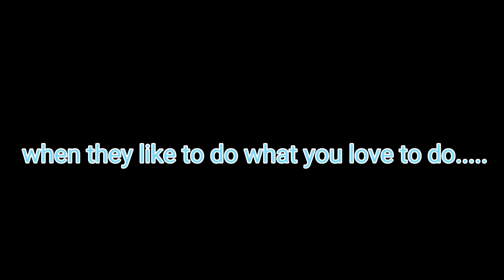throw net queen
Teaching the other half how to throw net